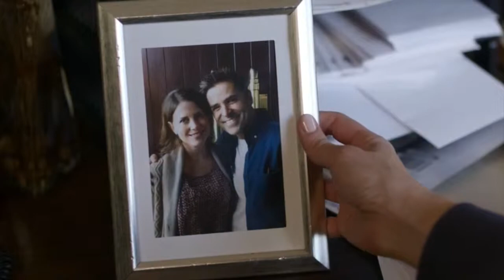A Tribute to Love On The Menu (A Hallmark Channel Original Movie)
If you are a Rom Com fan, then I think you would really enjoy this movie. What I love the most about Love On The Menu is to see Hank (Kavan Smith) open up his heart to Maggie (Autumn Reeser) after losing his wife and witness the transformation of his approach, his attitude towards cooking, love and life.

There are many cute little romantic scenes in the movie like the one where they go shopping for seafood, enjoy late night tacos, making linguine from scratch together in the kitchen, and many others.

Hope my tribute can capture this cinematic romance. Enjoy!